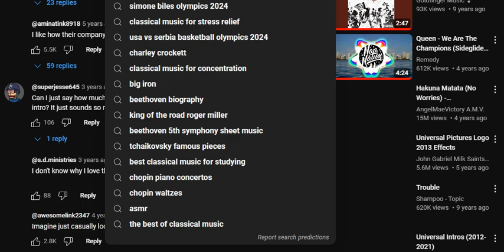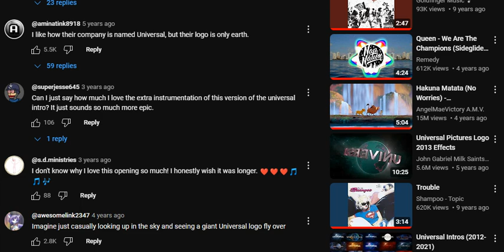The Magnificent Misadventures of Modelo: Aerospace Extraordinaire tonio